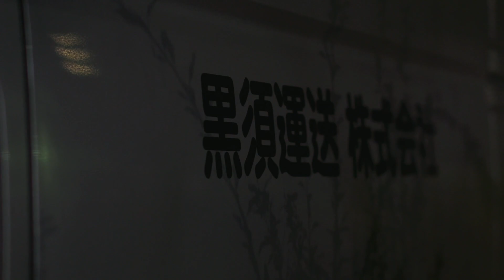サンタクロースズ〜小さな奇跡 PV（公開ver）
※2015/11/19　歌詞字幕入れました！
サンタクロースズ〜小さな奇跡～PV
作詞 大山聖福 / 作曲 TΛXI / 編曲 HΛL,TΛXI / 歌 大山聖福

映画「サンタクロースズ」
配給　株式会社MIRAI
製作　ミライ・ピクチャーズ・ジャパン
制作　株式会社 Kids
エグゼクティブプロデューサー／製作　神品 信市
プロデューサー　瀧澤 正治
脚本・監督 長谷 巌一郎
出演　島田陽子　市來玲奈　菊池勇輝　小川啓太　岩田陽葵　唐沢りん　大鶴義丹　ほか

2015年12月4日（金）より
劇場
渋谷ユーロライブ
東京都渋谷区円山町1-5 KINOHAUS 2F（渋谷駅より徒歩10分）
12月4日 （金） 13:15～
12月5日 （土） 15:40～（舞台挨拶有15:10開場）
12月6日 （日） ①13:15～ ②15:30～
12月7日 （月） 13:15～
12月8日 （火） ①13:15～ ②15:30～
12月9日 （水） 15:30～
12月10日（木） ①13:15～ ②15:30～